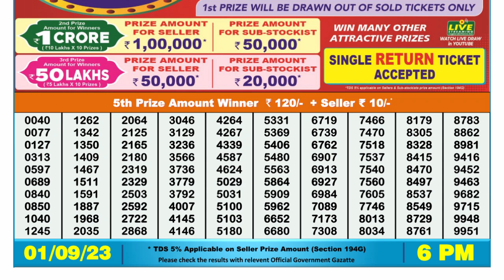🔴 Lottery Sambad Live 06:00pm 01/09/2023 Day Nagaland State Dear Lottery Result Pdf Download